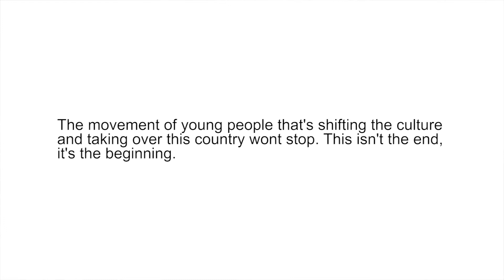Andrew Gillum "Bring It Home" Rally @ FAMU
Diddy, DJ Khaled, Quavo, Gunna, and co close out Andrew Gillum's run for governor with an unforgettable rally at FAMU.

Cinematography:
Kyle Chattam
Steven Pargett
Tunji Fadiora

Editing:
Kyle Chattam